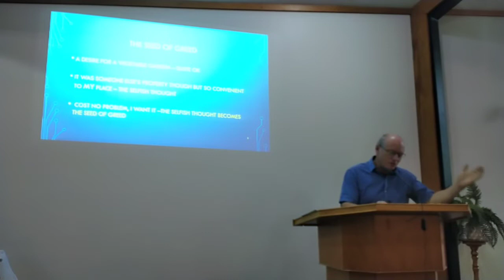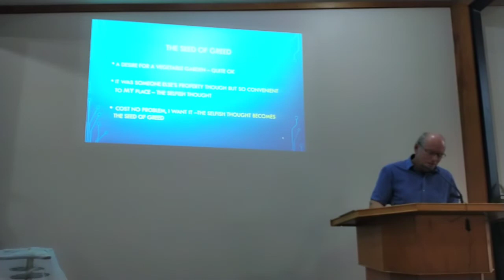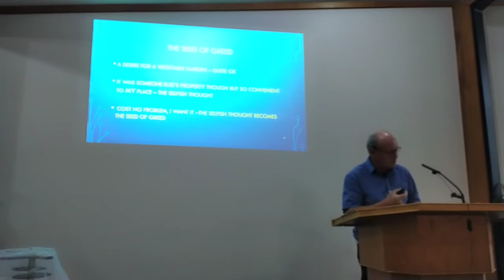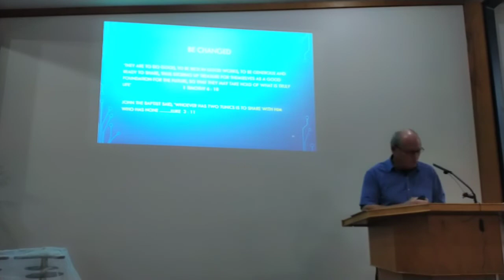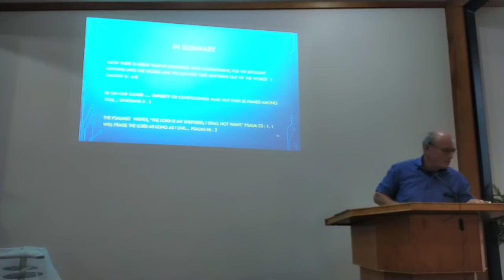Coveting - Paul Frampton - 08.05.2022